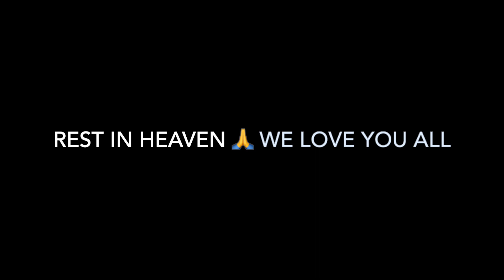Mom and Pops